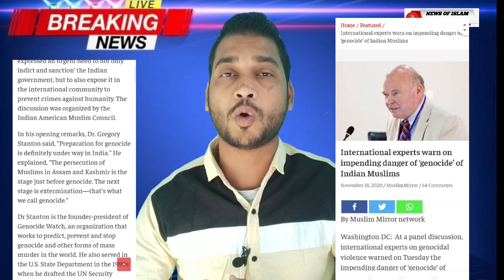Babri Masjid banegi | international Adlat bada faisla | 6 December | Modi black list | OIC GCC Adlat